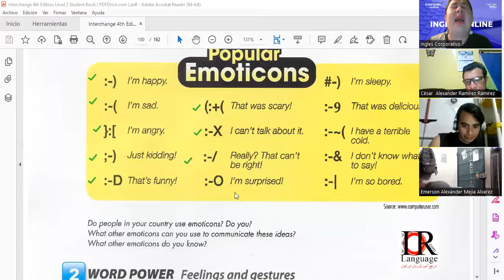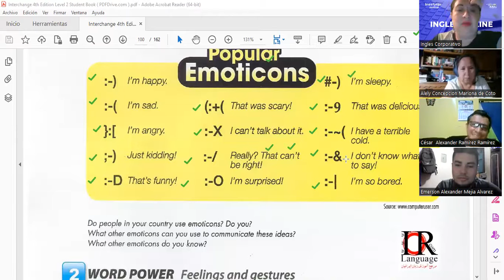14-07.02.2023-FI-REGA-112-Salguero-Gestures and feelings.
Gestures and feelings speaking activities.